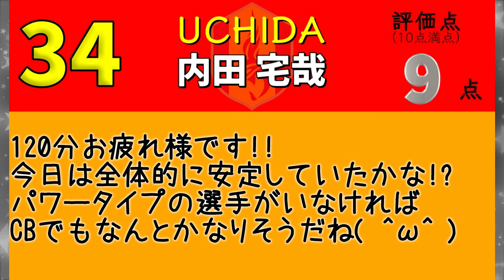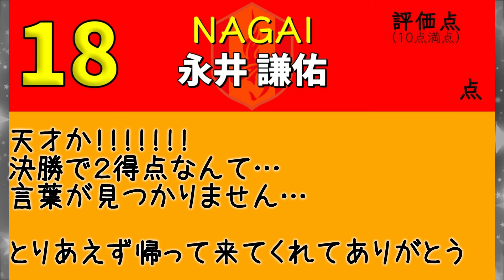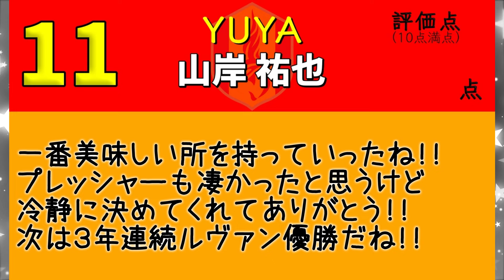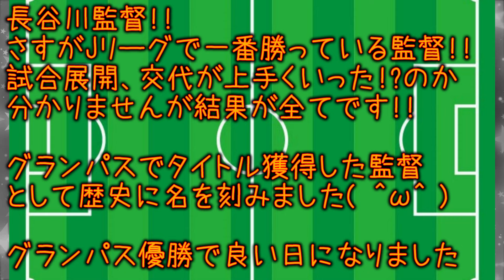【名古屋グランパス】タイトル獲得じゃ〜〜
2024YBCルヴァンカップ決勝
名古屋グランパスvsアルビレックス新潟
3-3　PK（5-4）

名古屋グランパス優勝!